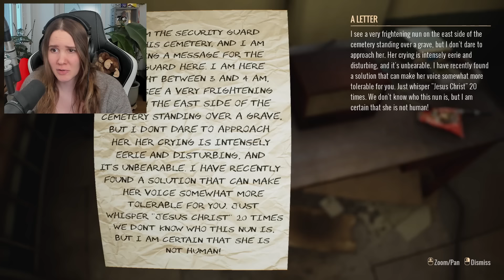Olen YÖTÖISSÄ HAUTAUSMAALLA... Haluan POIS! (peli)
Yötöissä hautausmaalla... 😨 Nää aaveet ei ollut mitään kesyjä tapauksia! 👻
Muistakaa TYKÄTÄ videosta! 🙏